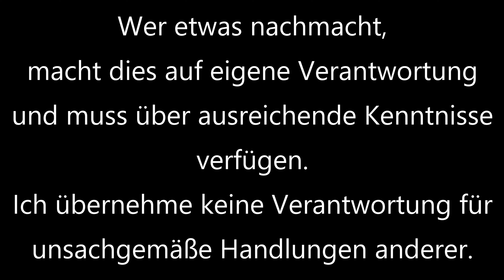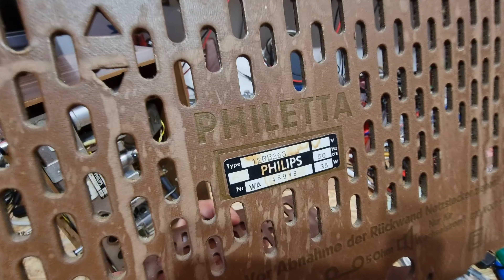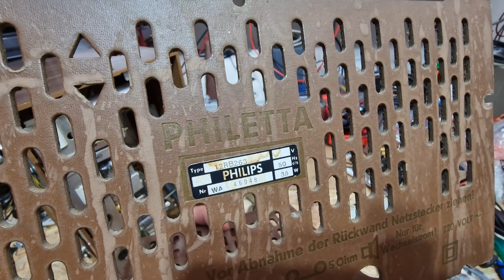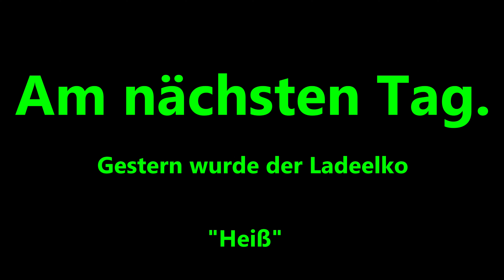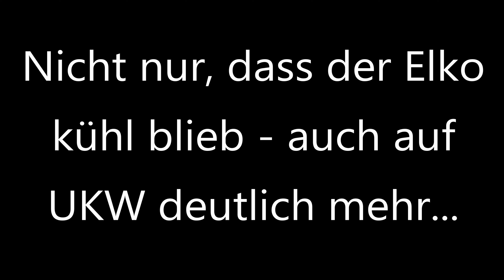[075] Überraschungspaket! Meine letzte Philetta?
Hallo,
ich habe tatsächlich die Kamera beim auspacken einfach so laufen lassen,
von wegen Verpackung und so - was dann zutage kam, wusste ich wirklich nicht! Doch, vom Radio schon. Aber... :-)
Interessant, wie schnell der Ladeelko sich reformiert hat. Er wurde beim ersten Lauf doch recht warm.
Gunter